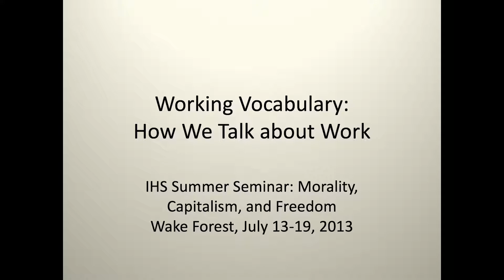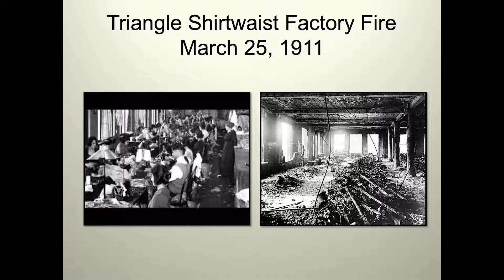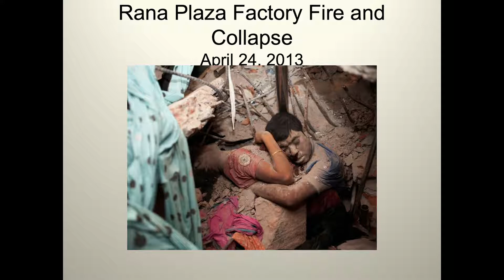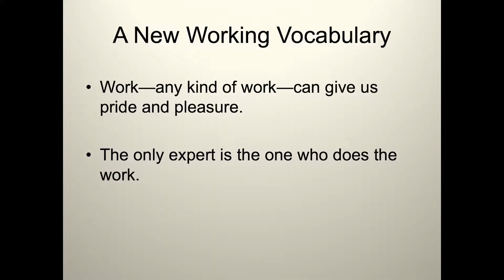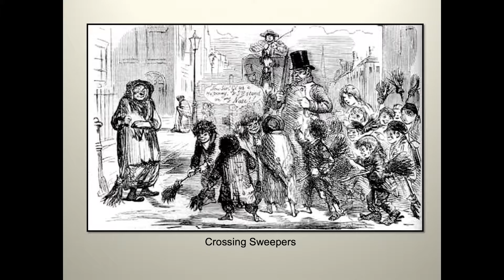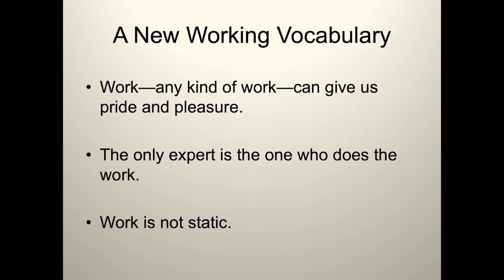Working Vocabulary: Why Talking About Work Matters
12:00 p.m.
University Center Building, La Sala C
Arizona State University at the West campus

This is a talk about work — and about what we say when we talk about it. Work — all kinds of it (at home, at the office, on farms and in factories, all the way up and down the pay-scale) — is the engine that drives the free market. If we care about markets and we care about the liberty that the market enables we have to be willing to tangle with the challenges of talking seriously about all kinds of work.

The economist Dierdre McCloskey says that the biggest push to bring us into the modern world was a change in the way we spoke and wrote about work and business. That means that what we say when we talk about work matters. It matters if we think and say that work makes you “a slave to the man” or “a cog in the corporate machinery.” It matters that we think and say work is degrading. Or fulfilling. Or creative. Or deadening. Right now we’re having a sort of long-term human crisis about work and what it means — and that means we have an opportunity, a really important one, to have a discussion about work that is clear-eyed about its problems, but also optimistic about its possibilities. The goal of this talk is to spark that discussion.

Co-sponsored with the School of Civic and Economic Thought and Leadership and join with the New College of Interdisciplinary Arts and Sciences.

Sarah Skwire, Liberty Fund, Inc